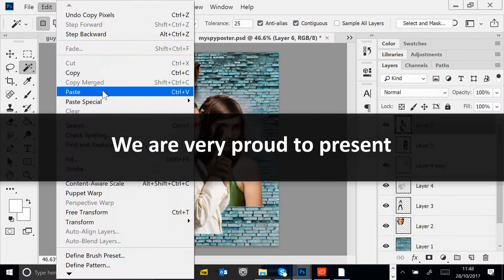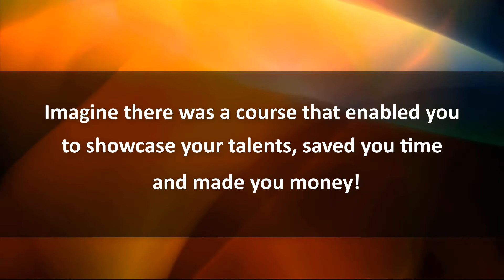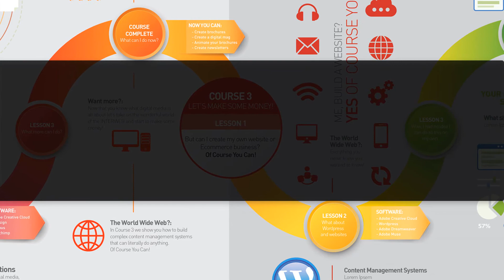What is Of Course You Can?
This video is part of the Of Course You Can - Creative Super Journey. Like what you see? We can turn anybody into a Graphic, Web or Video design Superhero!